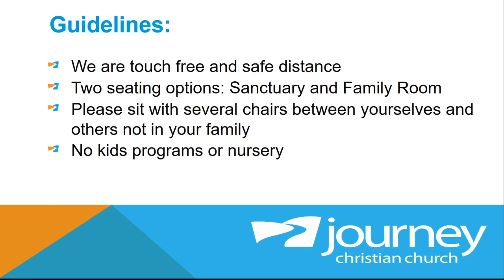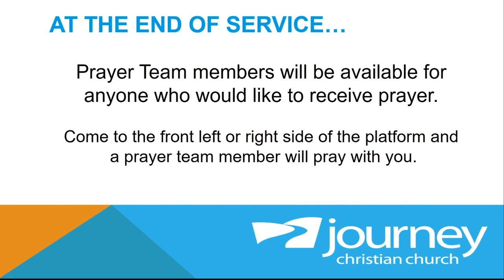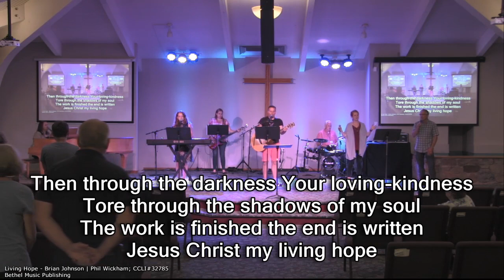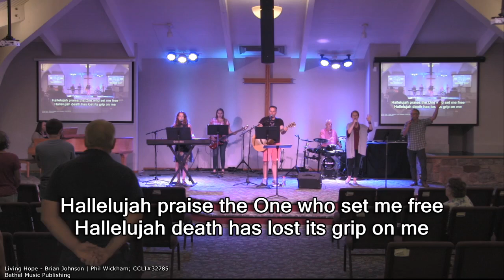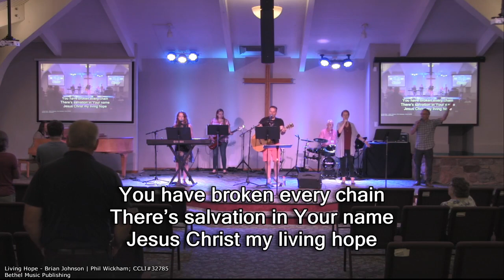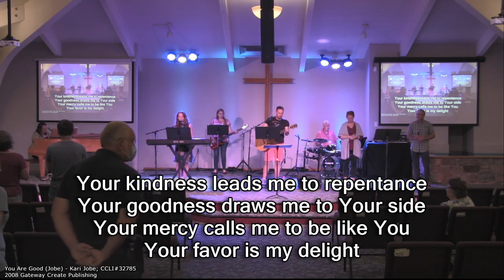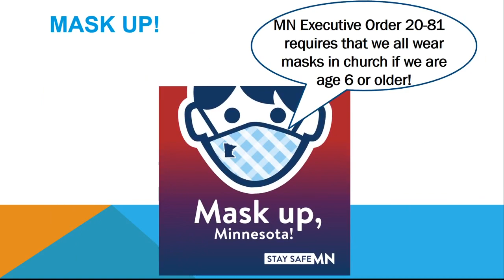Journey Christian Church July 25-26, 2020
Weekend service at Journey Christian Church